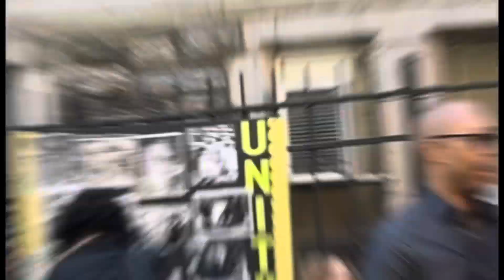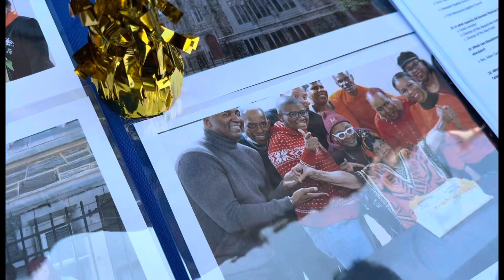HNN: ABYSSINIAN Baptist Church Homecoming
HNN:  Abyssinian Baptist Church Homecoming Sunday for the first time with the new Minister Reverend Kevin R. Johnson for the first time.  Great enthusiasm - Great Hope; Keep The Faith Baby.